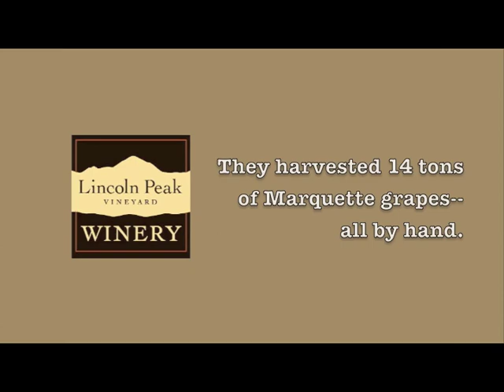Vermont Grape Harvest 2014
Lincoln Peak Vineyard picks, processes, and presses wine from their estate-grown 2014 Marquette grapes.